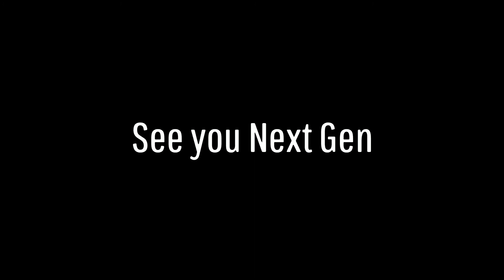Channel Trailer #2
See you all Next Gen